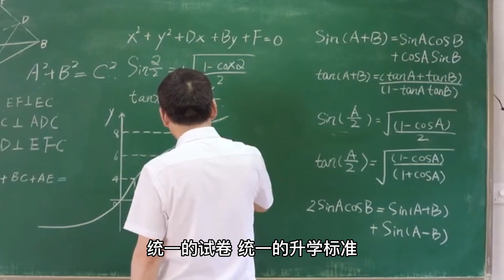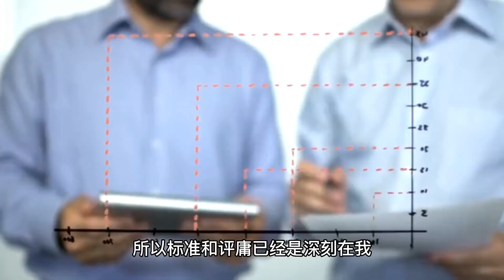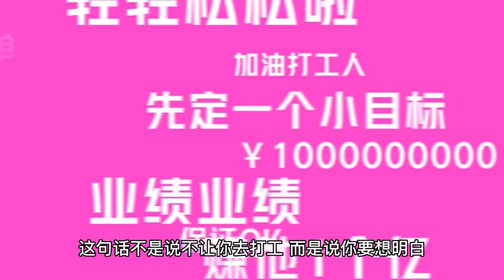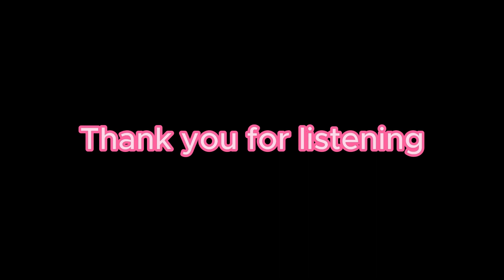If you want to make money,don't do it for the salary - Ruralinglife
Ruralinglife